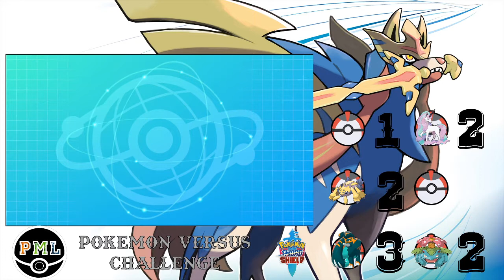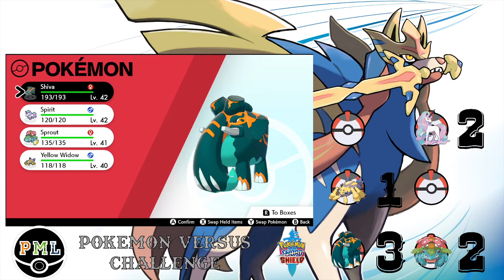Battle of Midway (ft. MorganOHKO) Pokemon Shield Nuzlocke Versus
Hello and Welcome PML (Pokemon Masters League) and Poke'mon fans of all kinds! We are Joe Zamora of Zamora Gaming and Morgan Higginbotham of MorganOHKO gaming. We run and operate THE MOST FIERCE AND COMPETITIVE Poke'mon League on Facebook and the internet, period. PML (POKEMON MASTERS LEAGUE). We came up with it first! As admins of the group and fellow youtubers we have decided to go HEAD TO HEAD in the most exciting and competitive versus lock ever recorded! Action packed into every episode! So sit back, relax, and cheer on your favorite admin to victory! Make sure to Like and Subscribe to the MorganOHKO, ZamoraGaming, and PML youtube channels and social medias for all the best in Poke'mon competitive and video game content of all kinds! Each episode includes perspectives from both of our screens on each of our seperate respective youtube channels. Links are at the bottom of the description!

PML Modified VersusLocke Rules:

1) Each player starts with a team of 6 Poke'mon breed or obtained legitimately in another copy of an 8th generation game.
2) Both players start their journey at the Postwick Pokemon center immediately after saving wooloo and obtaining your in-game story starter.
3) Each Poke'mon starts with 3 lives.
4) Trainers will make their way to each gym. The first trainer to reach and defeat each gym will be AWARDED +1 POINT.
5) After the last trainer has defeated each gym, the opposing trainers will face off in a Rivalry Battle with their current teams at the time of the last trainers victory over each gym. The winning trainer is AWARDED +3 POINTS. The winning trainer also gets to choose the stipulation of the next rivalry battle. ( singles or doubles) As well as the opportunity to remove ONE of the opposing team members lives.
6) Trainers may only remove TWO lives from each member of the opposing team by winning a rivalry battle. No more than TWO lives can be taken in this manner.
7) If a Poke'mon faints outside of a Rivalry Battle this Poke'mon loses a life.
8) If a Poke'mons life count reaches 0 that Poke'mon is considered permanently dead and must be removed from play.
9) Trainers are only allowed to use the six Poke'mon they started with. Teams cannot be altered at anytime. No new Poke'mon may be added to teams.
10) If a trainer is reduced to ZERO Poke'mon the trainer loses to TKO.
11) The trainer to defeat the Galar Poke'mon League tournament with the most points wins the VersusLocke.
12) Only items obtained in game may be used.
13) OHKO, Baton Pass, Sleep, and Species Clauses are all in effect.
14) Rules may be adjusted if both parties agree.

Episode #12:
Fairy Gym down, and the next Rivalry Battle is up next! Joe has won all but 1. Morgan's team looks to be in better shape but Joe has a very comfortable lead. Can he keep it? Or will Morgan use thr numbers he has to his advantage. Lets find out!

Who's team are you rooting for at this point? Is it too late for Morgan?

!LINKS!

Join us on Facebook to compete in weekly tournaments and giveaways. As well as the famous PML Draft Leagues!